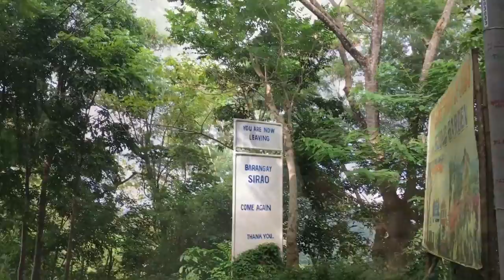Sikad from Talambam to Sirao to Ayala Heights